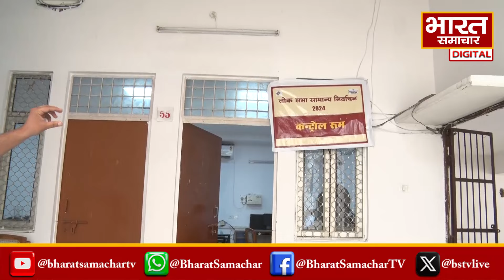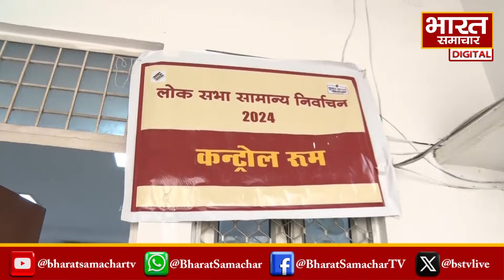लखनऊ कलेक्ट्रेट में बनाया गया कंट्रोल रूम, अलग-अलग नोडल अधिकारियों को जिम्मेदारी दी गई